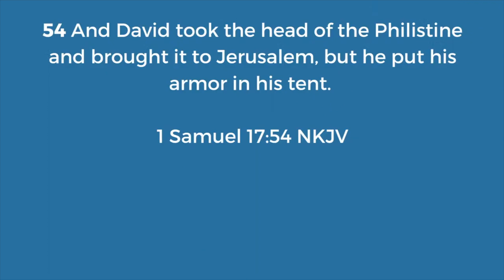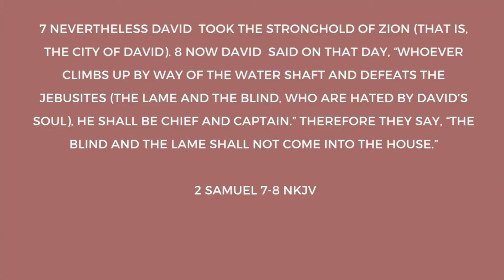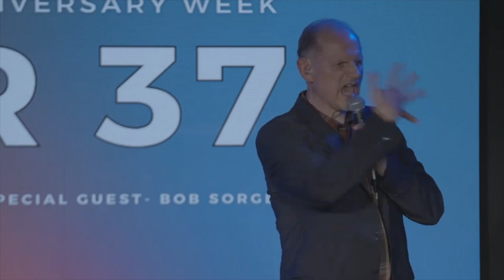Kingdom Keys | Bob Sorge | Anniversary Week 2021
Bob Sorge at City Wide Church 37th Anniversary Celebration

Scripture Reference | 1 Samuel 17:54 & 2 Samuel 5:6-8

Our generosity, His Gospel. To support our growth and impact

Streaming services live on YouTube, Facebook, and citywidechurch.online.church
⁃    9:00AM, 10:45AM, 12:30PM (español)
⁃    Re-streaming at 7PM (español), 9PM (English)